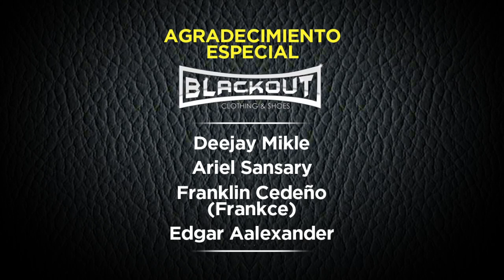Spike ft Nico - Esmeralda - (Video Oficial)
Esmeralda - Spike-X Ft. Nico (Video Oficial) Realizado en Bavaro, República Dominicana, bajo la dirección y realización de El Peluche Studio y Ariel Sansary.

Track incluido en el mixtape, Collateral FX y producido por @NicoClinico